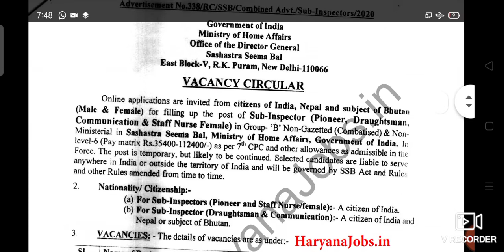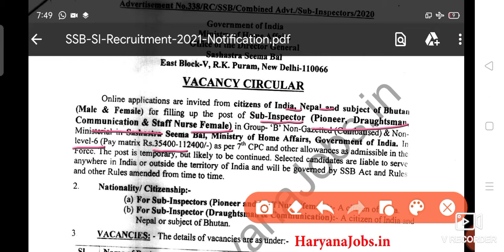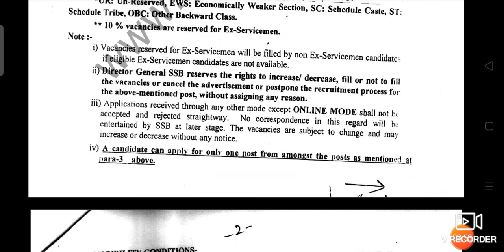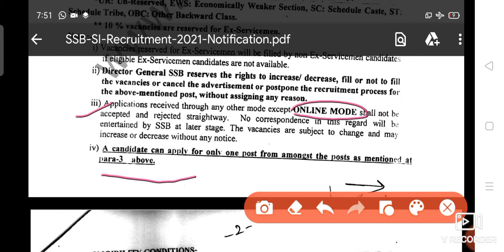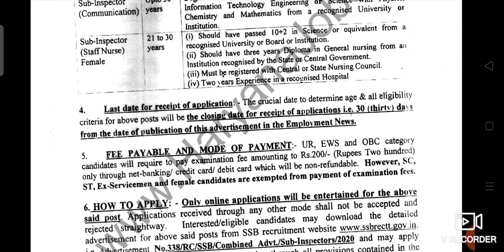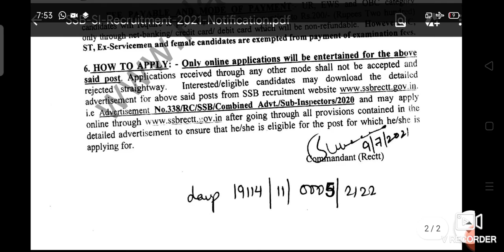||New permanent staff nurse vacancy||All india candidates can apply||सशस्त्र सीमा बल नर्स भर्ती ||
hello friends

welcome our chanel

thanks 😊